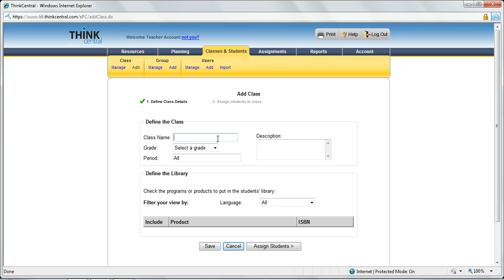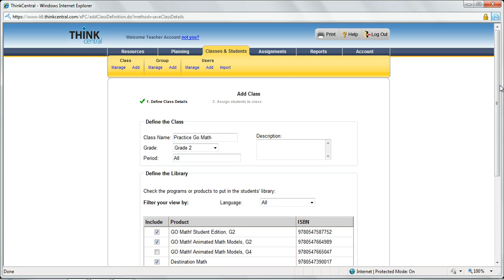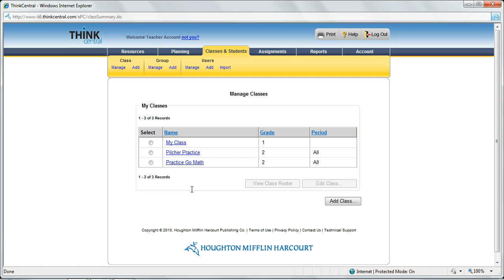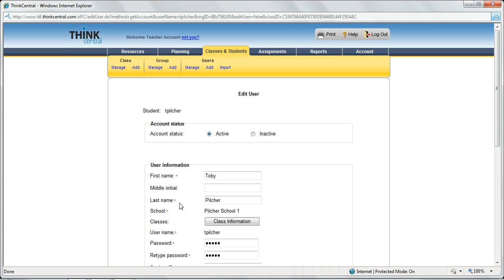Christi Pilcher presenting Think Central's Go Math Managing Classes and Rosters